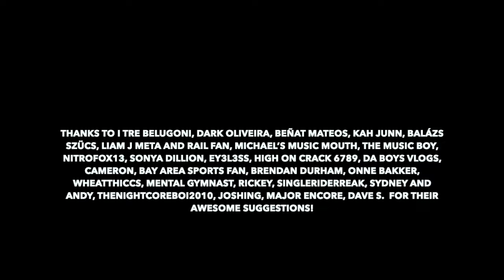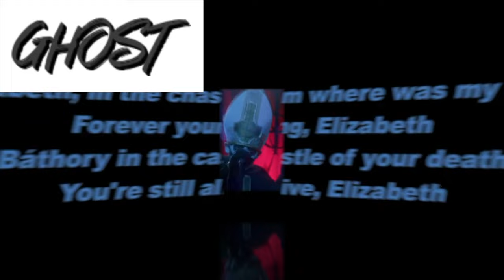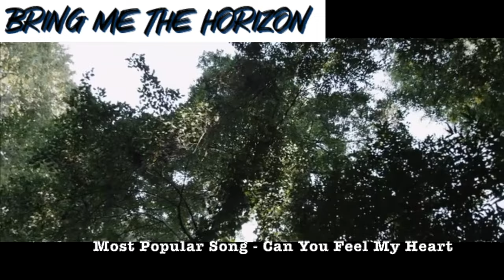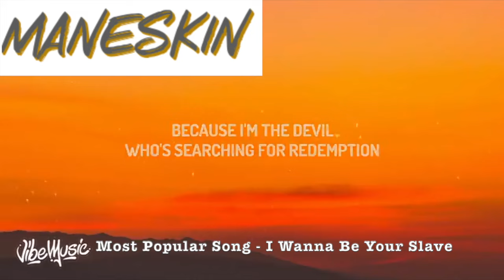Rock Bands First Song vs Song That Blew Them Up vs Most Popular Song 15: 2010s Edition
Rock bands compared by their biggest songs vs their first ever release.